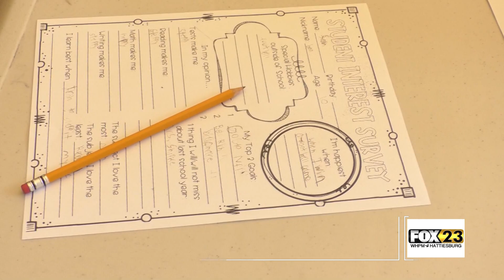MS Improves Reading Scores - Quentis Jones